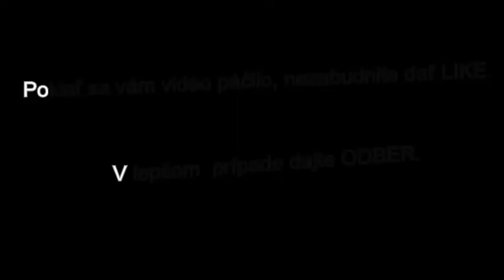Minecraft - Ako pomenovať zvieratá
Návod na pomenovanie zvierat v creative aj v survivali.